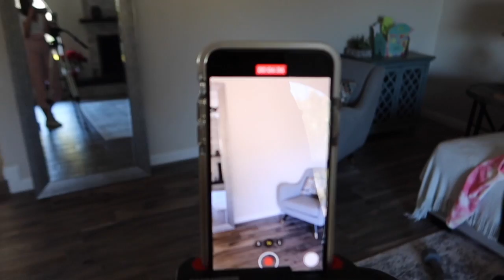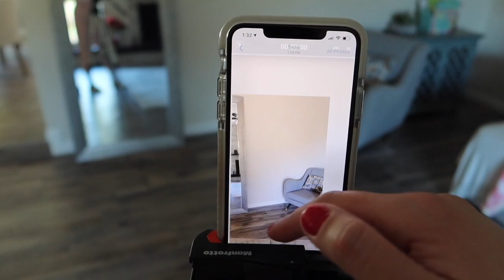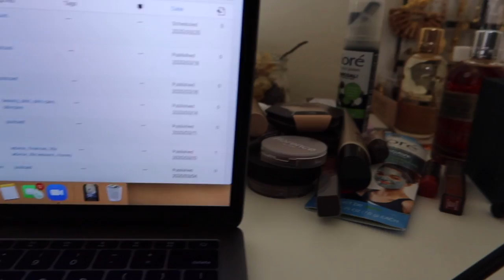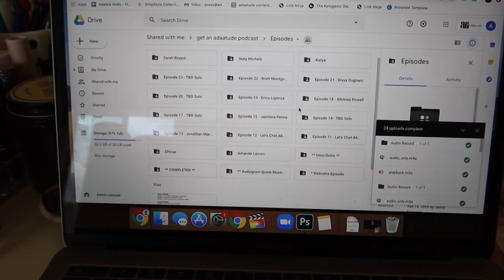Social Distancing & Opening PR Packages | Weekly Vlog 10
Just doing normal at home things, while social distancing. What is this? Week 3? Week 4? I don't really know anymore.

REVOLVE HAUL

House of Harlow 1960 x REVOLVE Cersi Sweater in Red & White Stripe

My sticker collaboration with Annotated Audrey for the launch of the podcast

If you didn't know, I'm all over the Internet. Come join the adaa-tude, get it get it!

You as a consumer never pay more for clicking my links, but I make a small percentage of the sale if you decide to complete the purchase. It's a small thank you for encouraging a purchase of yours!